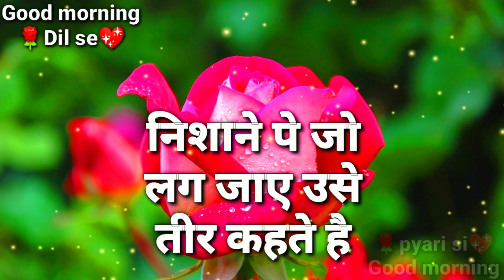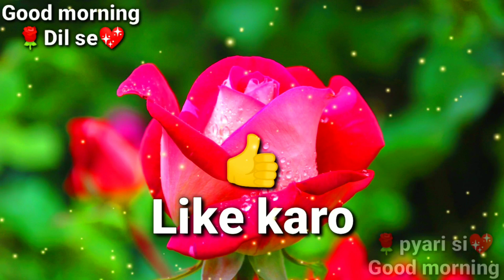Meri Jaan Tumhari bhut yaad aati hai | Good morning shayari